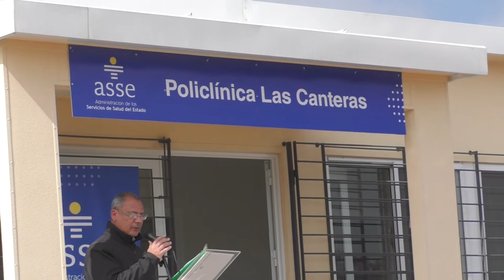LA INTENDENCIA DE RIO NEGRO HA INVERTIDO AL MOMENTO 325 MILLONES DE PESOS EN LAS CANTERAS